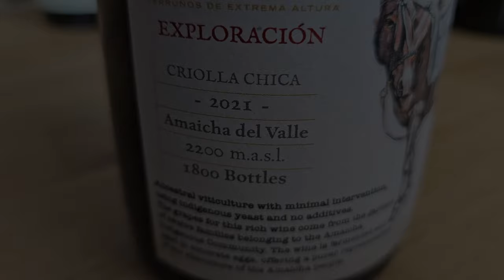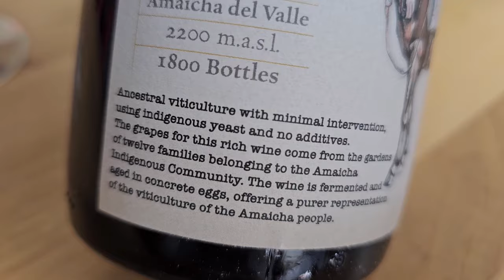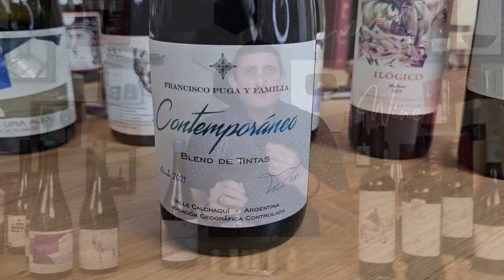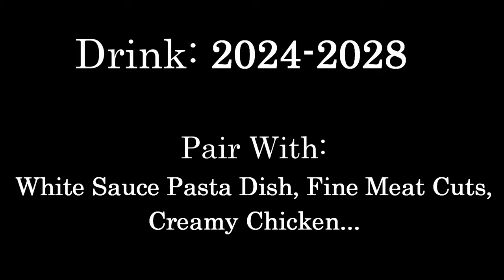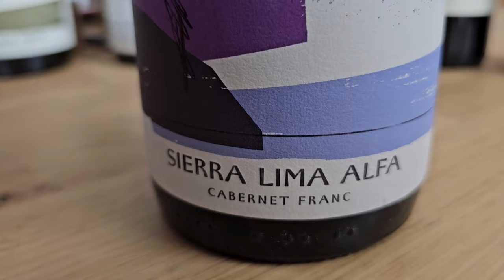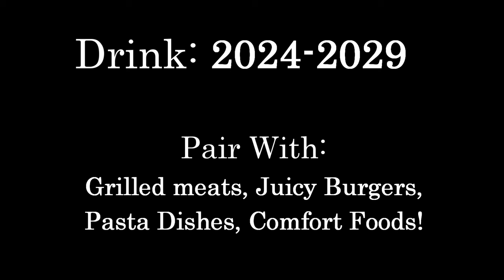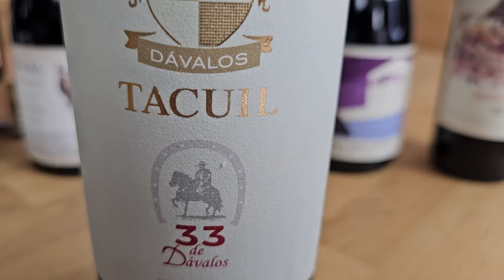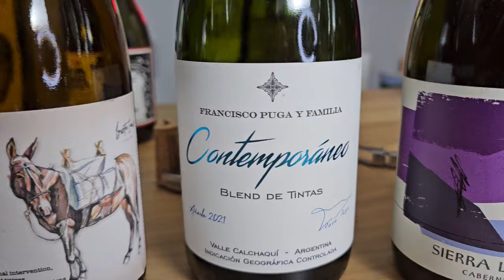Your 2024 Argentina Wine Collection is Here!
A new quarterly tasting video is synonym with very good news, meaning you’re receiving your first 2024 collection from the club, meaning we’re sending you very rare and delicious wines from the extreme Altitude vineyards of Argentina which we adore and we know you love too. So it’s time for me to introduce you to those bottles, where they come from, what you should expect them to taste like and more. This is also I must mention our 20th collection since the launch of your exclusive wine club, our 5-year anniversary so it’s very special. By the way we made an anniversary video with Will Bonner, Diego Samper and myself to celebrate this milestone giving you an insight into our work and lives backstage at the club, you can watch it here. Today I’m going to tell you the stories of 5 delicious vinos, we had an issue with shipping the 6th wine on time from Argentina through French customs for me to include it in this video but I’ll tell you about it in an upcoming review video, what we have for you here is a nice and fruity Criolla Chica red, too modern-style Cabernet Franc blends, a grape you know I personally appreciate a lot, and then of course two healthy rich reds from Malbec, that last one I hear is an absolute gem so you don’t want to miss my impressions.

00:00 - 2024 Argentine Wine Collection
02:20 - Sunal ‘Exploración’ Criolla Chica
07:17 - Paco Puga ‘Contemporáneo’ Blend of Tintas
13:32 - Sierra Lima Alfa Cabernet Franc
18:38 - Huichaira Vineyard ‘Cielo Arriba’ Malbec
24:44 - Bodega Tacuil 33 de Dávalos Malbec
31:55 - Epilogue